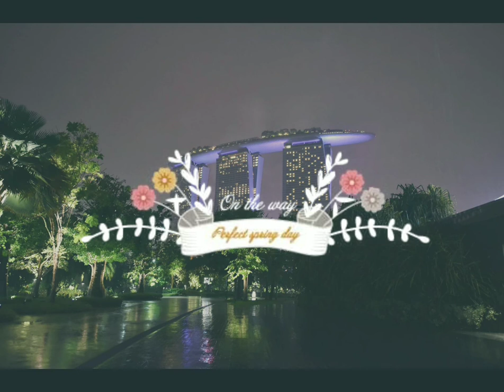Cadmium - Change Your Mind | [NCS Release]